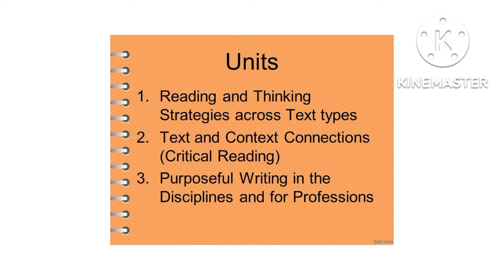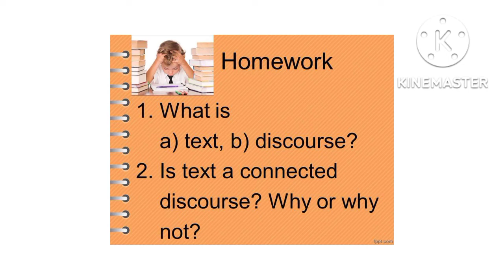RWS: An Introduction to Reading and Writing Skills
This is one of my slide decks/PowerPoint presentations for the subject I used to teach - Reading and Writing Skills. This video talks about the subject units and the definition of reading and writing.

Cheers!